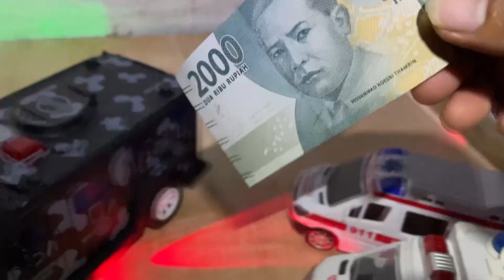Main Mobil Mobilan Polisi, Police Car, Mobil Balap, Pemadam Kebakaran, Army Car, Ambulance